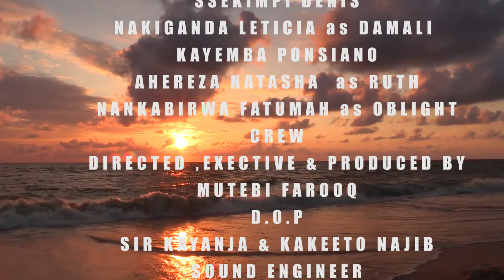ENSOZI TEZISISINKANA EPISODE 31